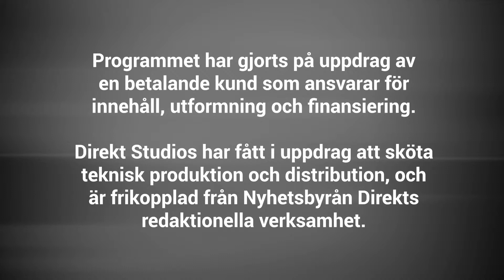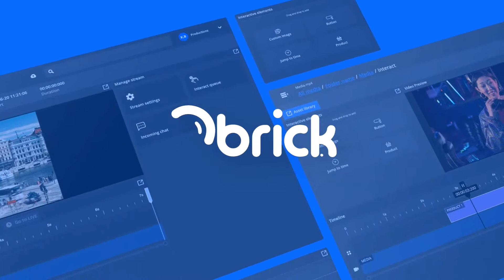Live: Qbricks VD Fredrik Fagerlund kommenterar Q2 delårsrapporten.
Qbricks VD Fredrik Fagerlund kommenterar Q2 delårsrapporten. Studion gästas även av aktieanalytikern Johan Widmark på Emergers i ett segment kallat ”Lunch and Learn” där han ger sin syn på bolaget och marknaden för streamingtjänster. Qbrick (ticker: QBRICK) är noterat på NGM Nordic SME sedan den 16 juni 2021.